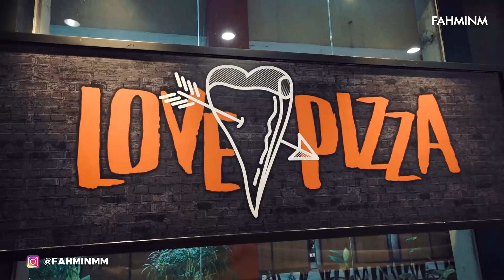SEMUA PADA BINGUNG